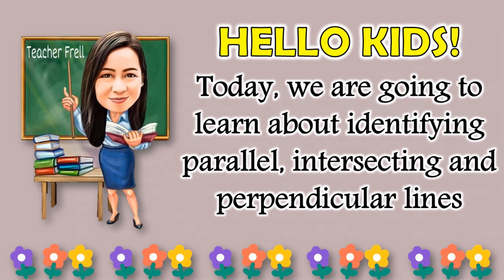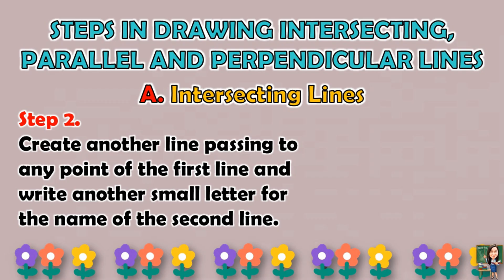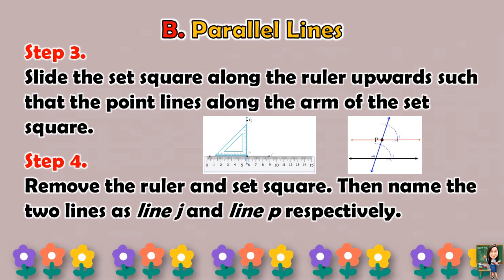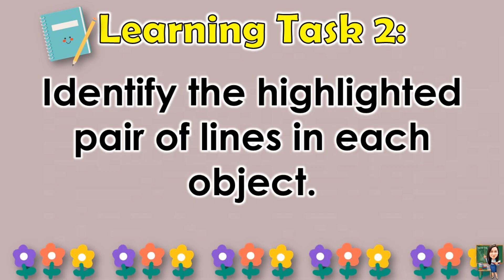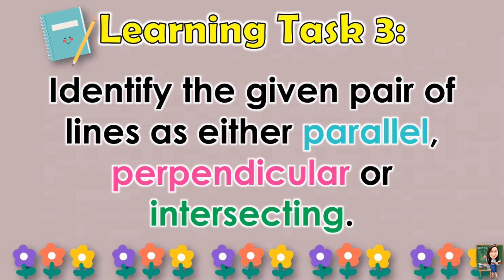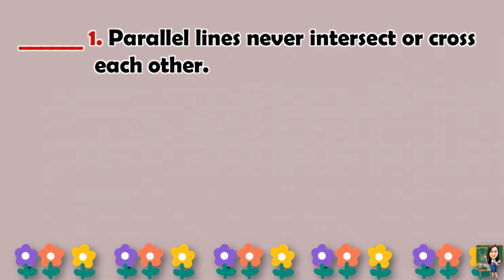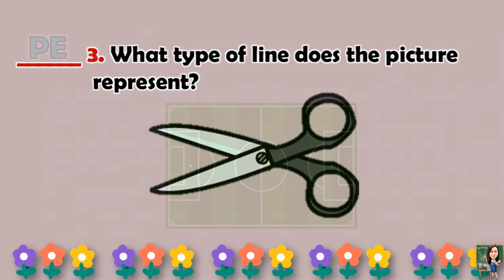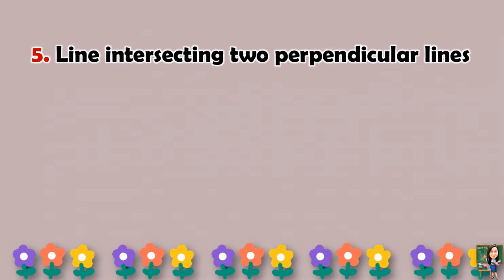MATH 4 || QUARTER 3 WEEK 1 | DESCRIBING PARALLEL, INTERSECTING AND PERPENDICULAR LINES | MELC-BASED